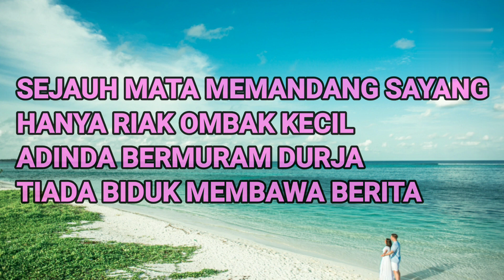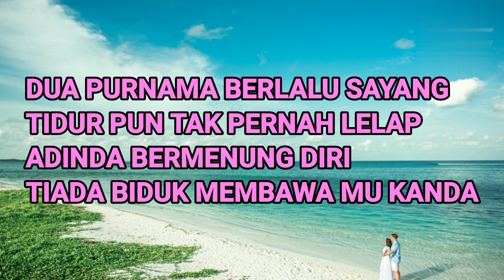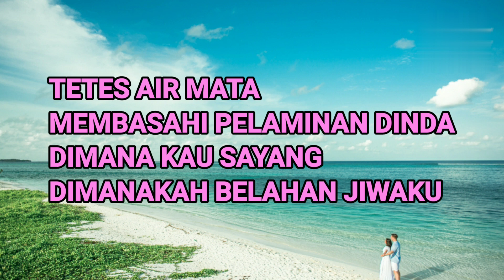KARAOKE JANGAN BIARKAN LAUT BIRU PASANG BERGELOMBANG - HEIDY DIANA